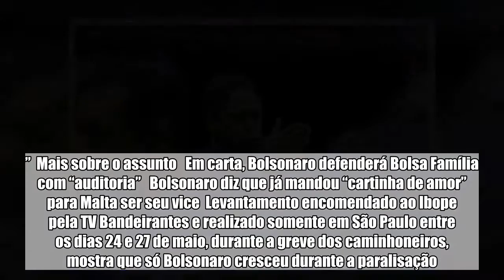Líder do PCdoB na Câmara: Bolsonaro é “fogo de palha” e “não assusta”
Presente na 22° Parada LGBT de São Paulo, o deputado federal Orlando Silva (SP) e líder do PCdoB na Câmara disse neste domingo (3/6) que o crescimento do também deputado e presidenciável pelo PSL, Jair Bolsonaro, não o “assusta”. “Bolsonaro não me assusta, é fogo de palha. Logo ele vai voltar para o lugar dele.”  Mais sobre o assunto   Em carta, Bolsonaro defenderá Bolsa Família com “auditoria”   Bolsonaro diz que já mandou “cartinha de amor” para Malta ser seu vice  Levantamento encomendado ao Ibope pela TV Bandeirantes e realizado somente em São Paulo entre os dias 24 e 27 de maio, durante a greve dos caminhoneiros, mostra que só Bolsonaro cresceu durante a paralisação. Com 19%, em comparação aos 14% no mês anterior, ele ainda ficou tecnicamente empatado com o ex-presidente da República Luiz Inácio Lula da Silva. O deputado do PCdoB reconhece que a insatisfação atual da população favorece Bolsonaro em um primeiro momento, pois ele é a “negação da política”. Mas, aposta ele, Bolsonaro vai “derreter” quando começar campanha. “Meu palpite é que ele não tem partido, não tem apoio nos estados, não tem tempo de TV e não tem recurso para fazer a campanha.” Boulos O pré-candidato à presidência da República pelo PSOL, Guilherme Boulos, também esteve na 22° Parada do Orgulho LGBT. Ele admitiu que o avanço do conservadorismo e de pautas como intervenção militar preocupam, mas não tiram a legitimidade do movimento dos caminhoneiros, que expressou, segundo ele, o fracasso do governo Michel Temer e da política de preços da Petrobras, atestada na demissão de Pedro Parente. União das esquerdas Apesar de já ter admitido que o PCdoB pode abrir mão da candidatura para unir a esquerda no primeiro turno da eleição presidencial, Silva disse que isso não está “dado”. A pré-candidata da sigla, Manuela D’Ávila, também participou do evento, mas não falou com a imprensa. “A tendência é manter a candidatura da Manuela. Assim como vamos manter, o Ciro (Gomes – PDT), o Boulos e o PT também. [Se as pesquisas não mostrarem avanço] temos que ver lá na frente. Quem vai sair e quem vai ficar temos que ver depois. Ou tem um acordo geral ou não acontece nada”, disse Silva  Congresso conservador Em relação ao tema da Parada deste ano, “Poder para LGBTI+: Nosso Voto, Nossa Voz”, Silva afirmou que o combate à intolerância tem que ganhar forma na representação política. “Ter só um representante LGBT [Jean Wyllys (PSOL)] no Congresso mostra que o Parlamento está totalmente alheio à realidade brasileira.”